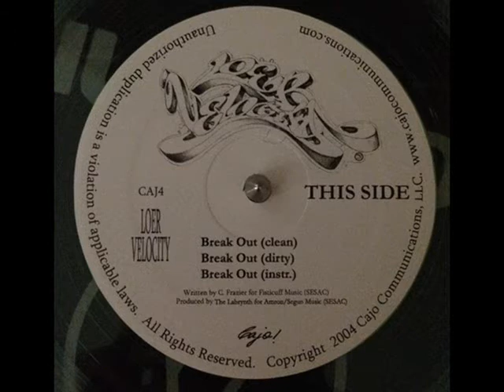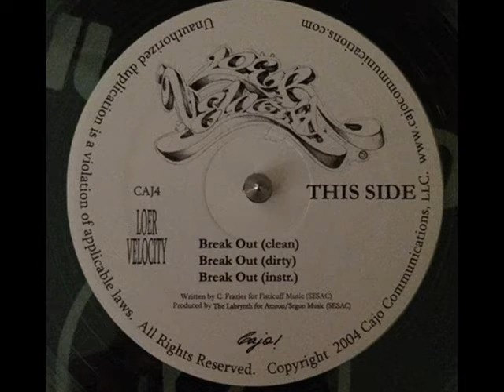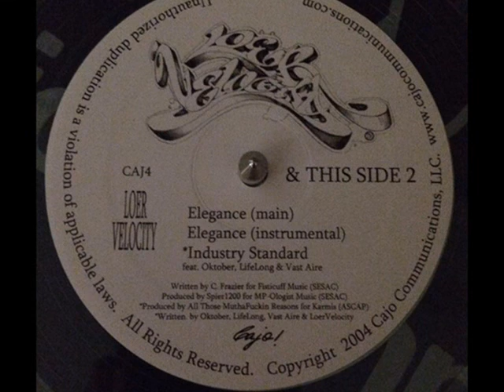Lore Velocity - Industry Standard Ft Oktober, Life Long & Vast Aire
(Lore Velocity) MC rare underground from (NY,EEUU)